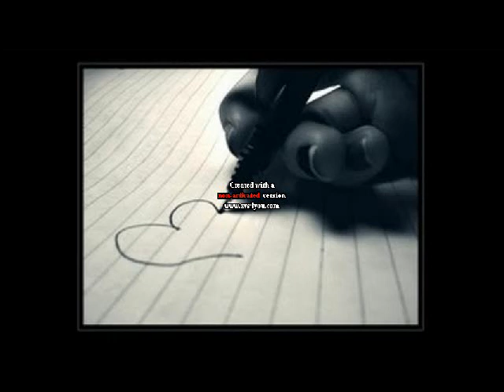Schatz ich liebe dich.avi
Ich liebe dich über alles !!!